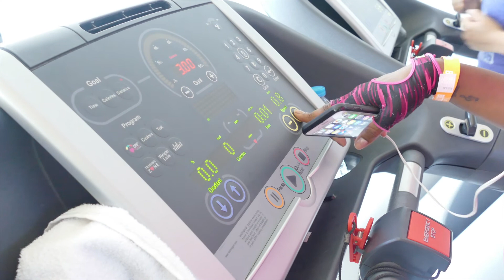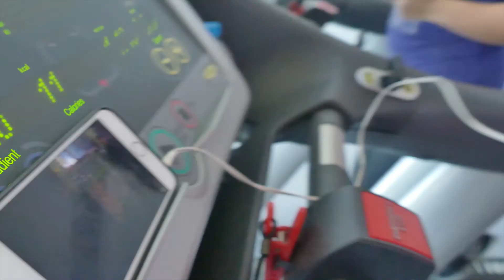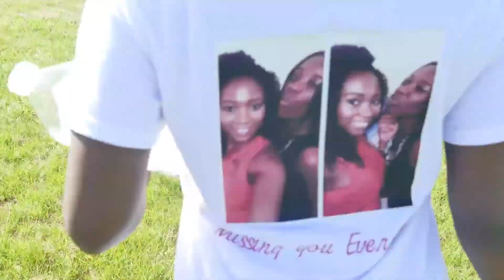Pregnancy Shouldn't Stop You | Gabrielle's 5K RUN!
So as you know we are having a 'Wooosh Baby'!

This week we show you Gabz' journey as she trains for her 5K run in which she managed to raise £520!

The 5K run was in memory of her dear friend Nisi who passed away from cancer last year. And despite being pregnant she managed to complete the race in a great time!

What an experience, and it goes to show that while being pregnant,  you can still exercise. If anything it ensures that you are keeping healthy and also helps to get your body back to it's normal shape after birth.

Thank you for all your kind messages we are truly overwhelmed!! God bless you all ❤️

If you have a questions for us, feel free to drop either of us a message.

SAY MUMS?!